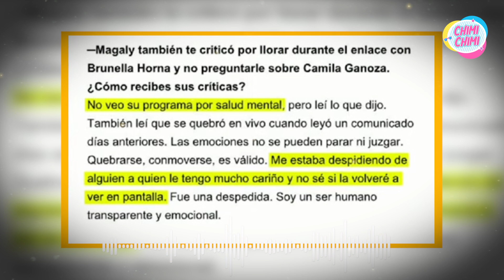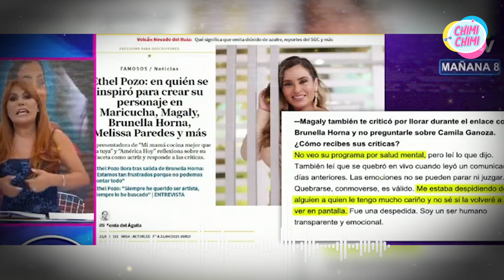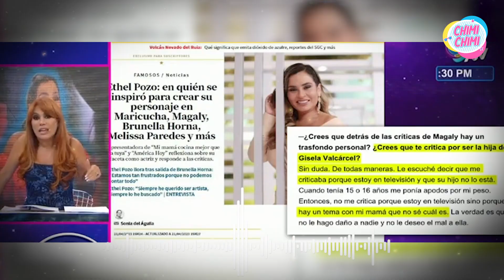Ethel Pozo minimiza el programa de TV de Magaly Medina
Ethel pozo ha generado controversia tras sus últimas declaraciones a un medio local, donde habló sobre el presunto tema personal que tendría magaly medina en su contra. mediante una entrevista, la hija de gisela valcárcel, sin miedo a nada, envió diversos dardos y cuestionó el programa que conduce la urraca.